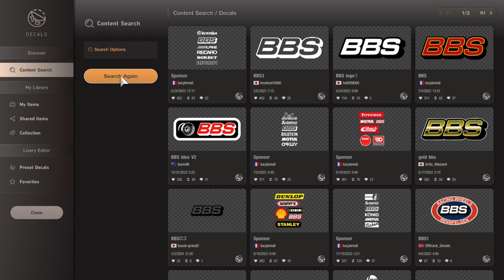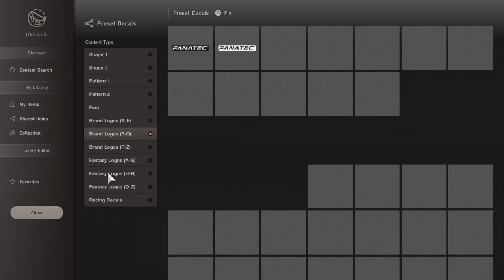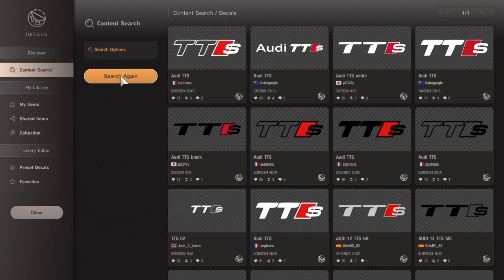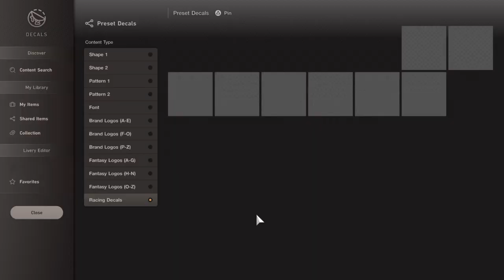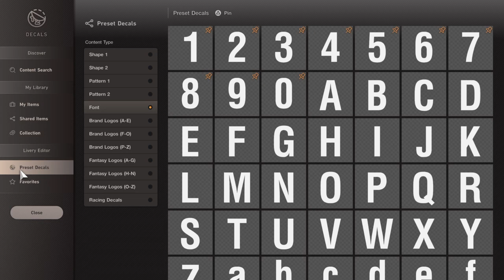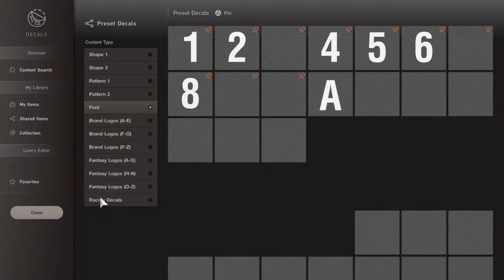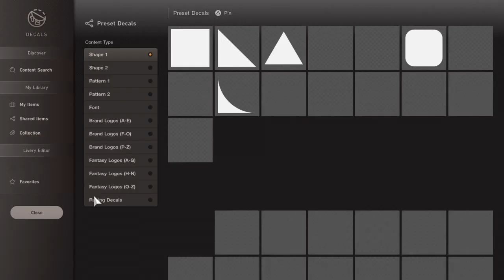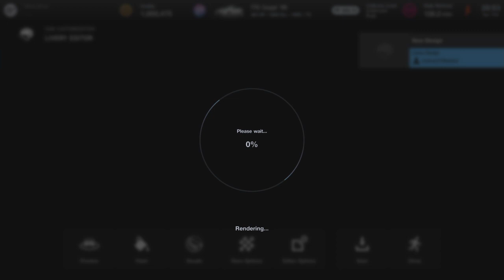how to make a race car